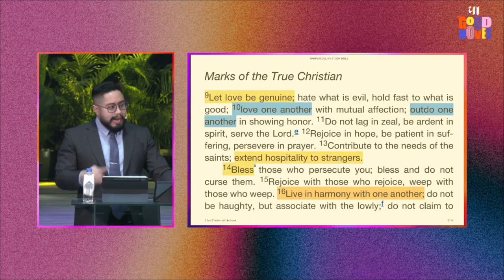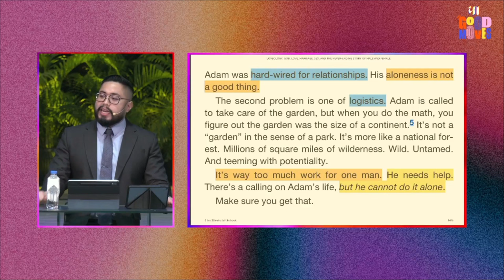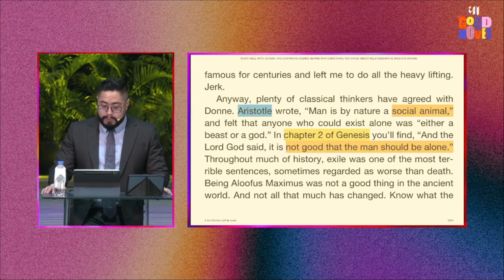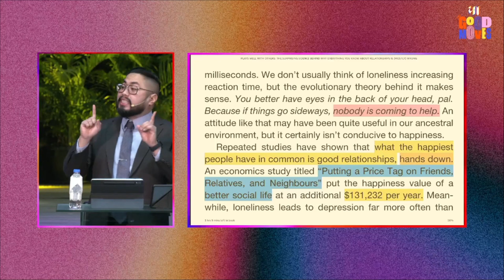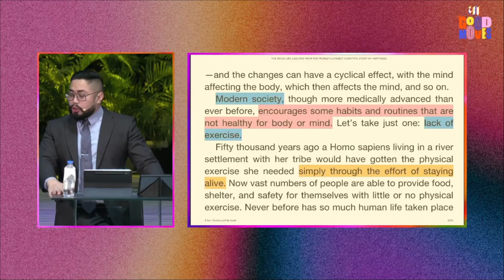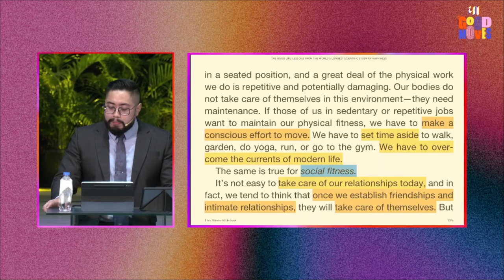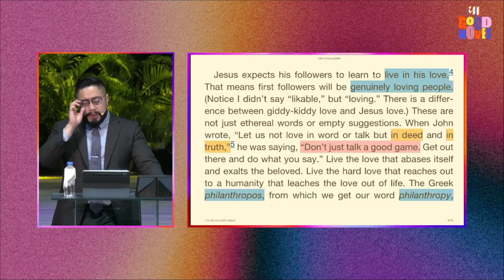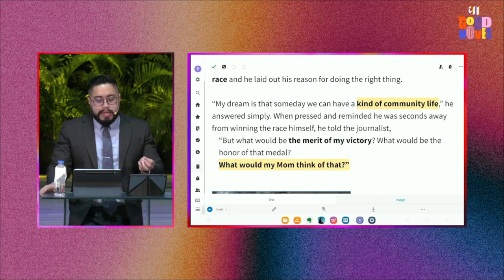BOLM Crossroad | "THE GOOD MOVES 4" with Rev. Pipo Conde | October 22, 2023